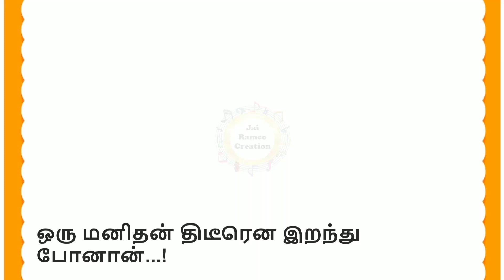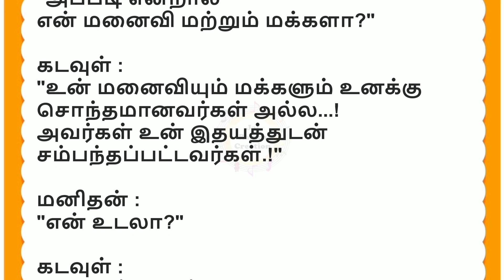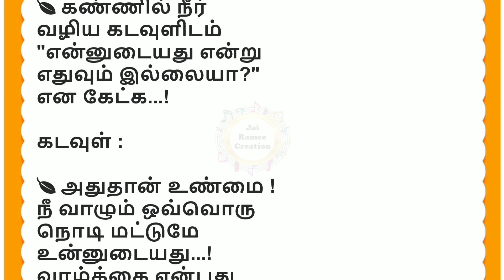எது நிரந்தரம்?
வாழுகின்ற ஒவ்வொரு நொடியையும் சந்தோஷமாக வாழ்வோம்...!